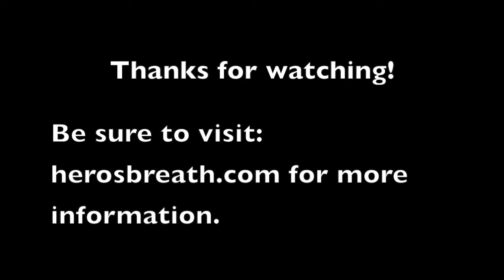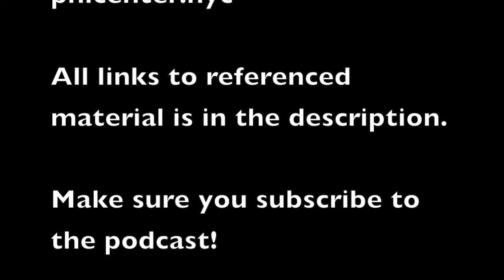Episode 1- Overview of the Monomyth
Highlights from podcast #1 - Recorded 10/9/18

Overview of the Monomyth

In this video Tom and I outline the major components of the Hero's Journey and begin to discuss how it is able to help you in your life.

This video is a condensed version of the podcast. To hear the episode in its entirety, check it out on iTunes and SoundCloud.

All relevant links, including links to purchase any of the books or movies that we've mentioned, are always available in the description below.

It won’t cost you anything extra, and you’ll be helping us to provide great content for you!

12 Rules for Life: An Antidote to Chaos

The Hero With a Thousand Faces
The Power of Myth

The Thank You Economy
Crushing It

David Deida: The Way of the Superior Man:

The Secret: